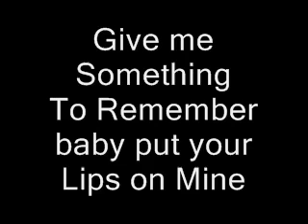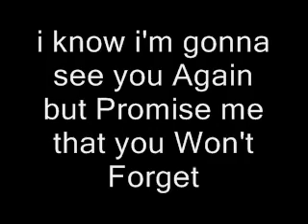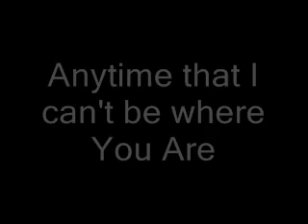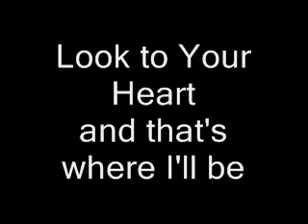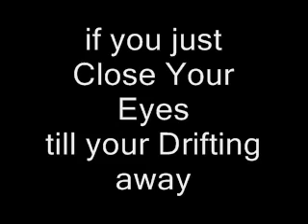Close your Eyes Westlife